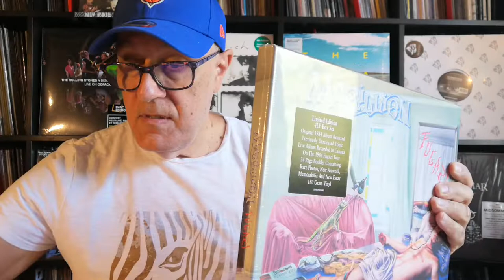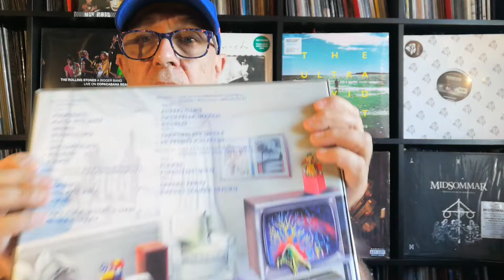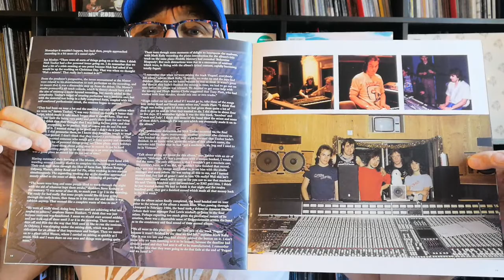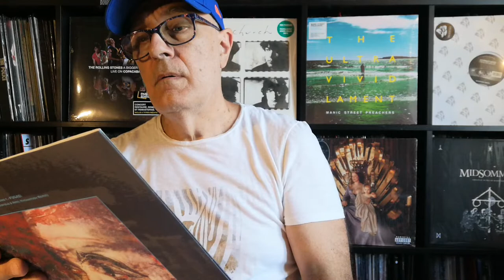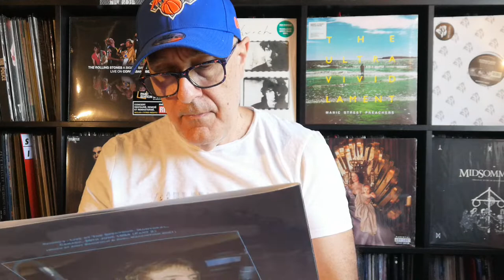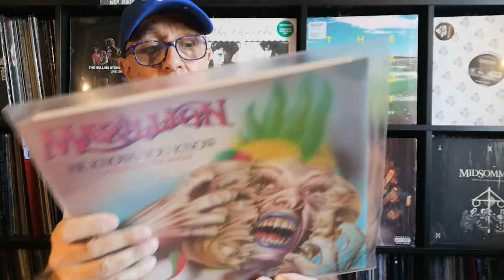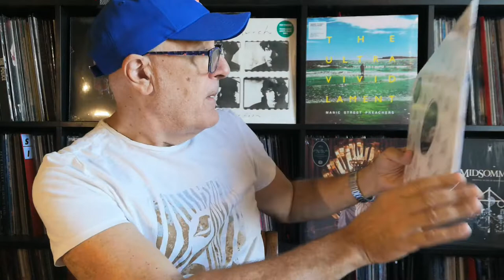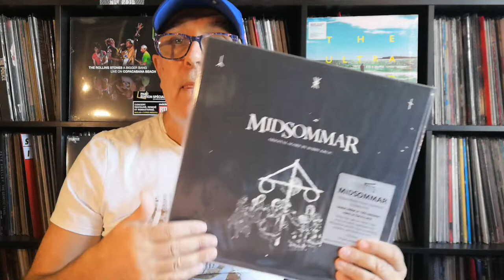Marillion & Fugazi Edition Deluxe Coffret Collector 4 Disques Vinyles 2021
Avec un premier album "Script for a Jester's Tear" sorti en 1983 et considéré comme l'album fondateur du Rock néo-progressif, le groupe Marillion dont son chanteur FISH, enchaine l'année suivante, en 1984, avec "Fugazi". Certifié Disque d'Or en quelques mois cet album permet au groupe Britannique d'assoir sa position. Composé uniquement de 7 longs titres, l'album se voit augmenter de quelques morceaux inédit (demo, altenate take...) en 1998 pour fêter son quinzième anniversaire. Aujourd'hui en 2021, Fugazi est édité chez Parlophone dans deux belles éditions Deluxe, en coffret 4 Vinyles LP ou 3CD Blu-ray : Deux édition avec le  Live At The Spectrum, Montreal du 20/06/84